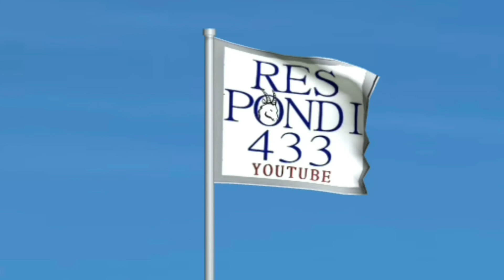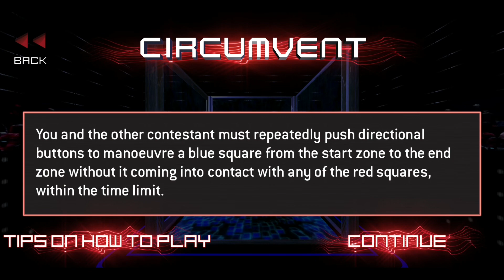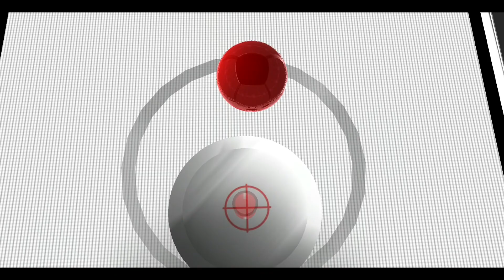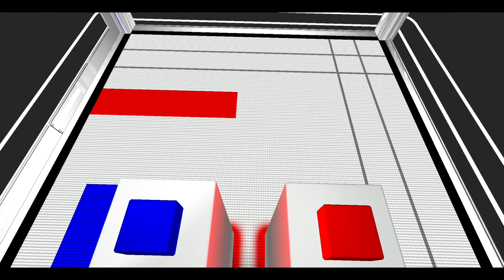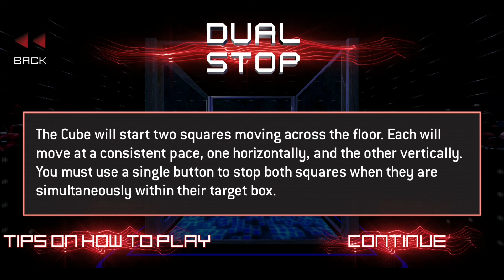The Cube - £20,000 Win !